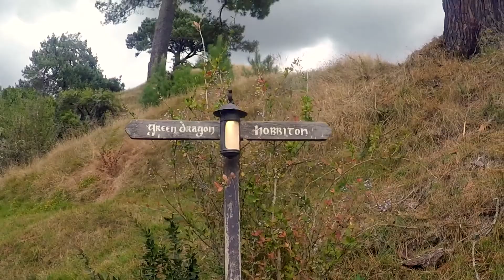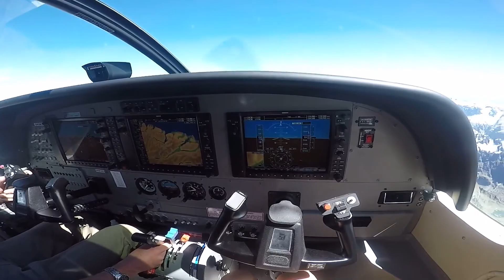EXPLORING NEW ZEALAND - with a local!!!!!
Follow me on a trip around the beautiful islands of New Zealand. My  kiwi friend Tomika took me round my favourite country on earth for 3 weeks.

We explored Queenstown, Milford Sound, Wanaka, Wellington, Rotorua, Hobbiton and Auckland.

Experiences included:
- A flight to Milford Sound
-AJ Hackett Nevis Bungy Jump
-Rotorua Hot Springs
-Queenstown Luge
-Hawea Wave (Wanaka)
-Wye Peak

Al x